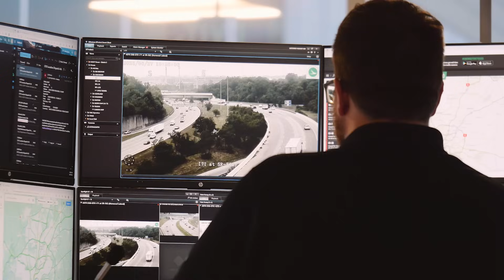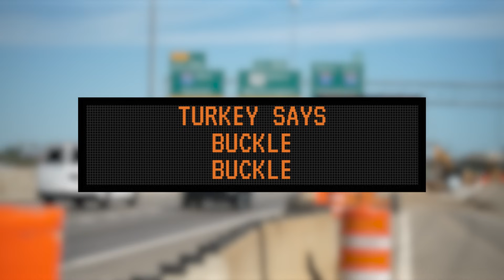The Loop 11.17.23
EPISODE 418: Thanksgiving travel makes for busy roadways, how the Traffic Management Center is keeping our state moving, and giving back to our communities for the holiday.